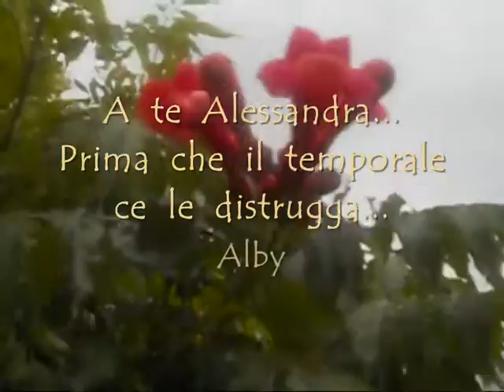La tua Tea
Prima  che  il  temporale  ce la distrugga  ...Ho  pensato  a  te  Alessandra...Ecco  le  foto  della  tua  tea  quest'anno..Credevi,  eh,  che  me  ne  fossi  dimenticata??? ^__^